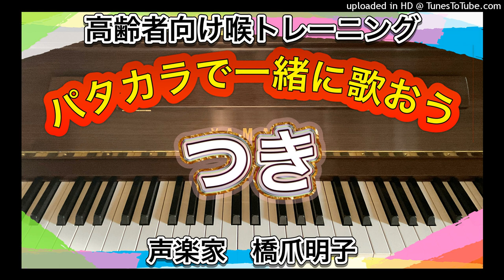声楽家 橋爪明子 高齢者向け喉トレーニング パタカラで一緒に歌おう つき 文部省唱歌 音声のみ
嚥下機能が低下した高齢の母のために声楽家である私に何かできないかと考え、口腔体操で有名なパタカラ体操を用いて昔懐かしい歌を100曲以上アップしております。
「パ」「タ」「カ」「ラ」としっかり発音することで飲み込むための筋肉を楽しくトレーニングすることができます。
その上、歌うことで脳の活性化や心身に安定をもたらす効果も期待できます。
ぜひ毎日のお食事前に口、舌の準備運動としてご活用いただければ幸いです。

私と連絡を取りたい方はこちらまで